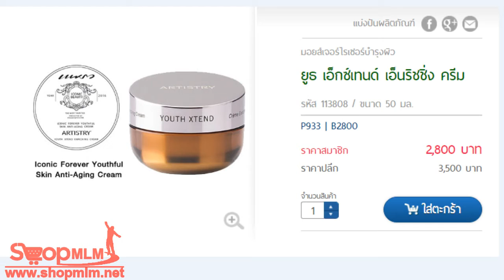ยูธ เอ็กซ์เทนด์ เอ็นริชชิ่ง ครีม